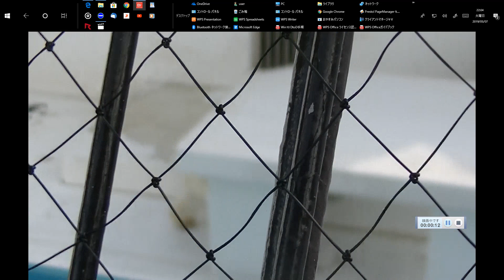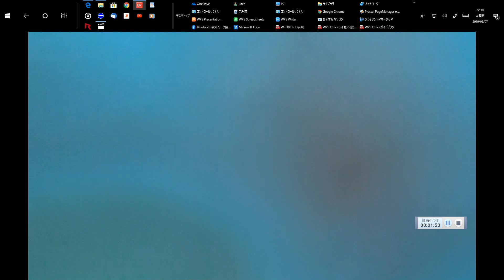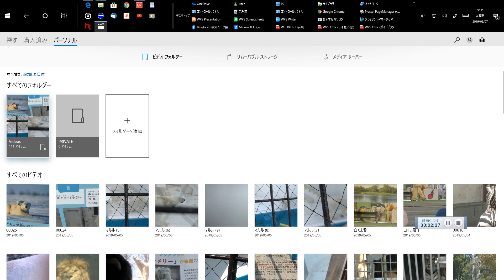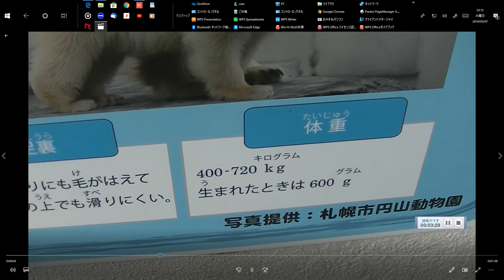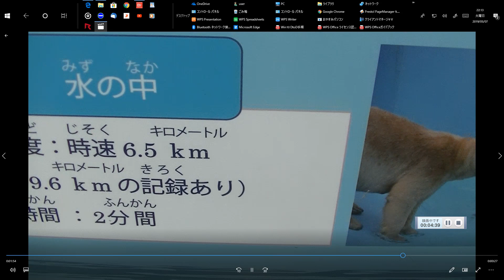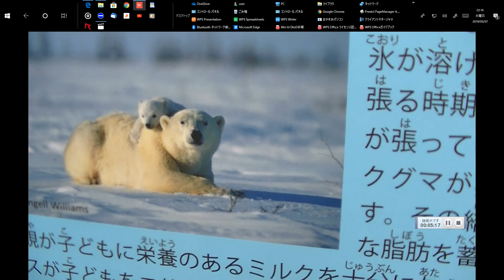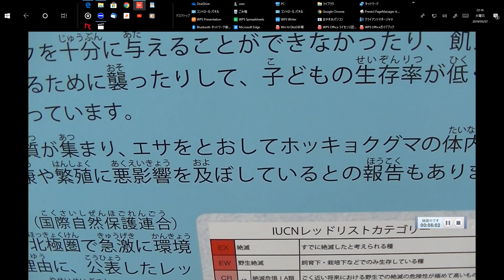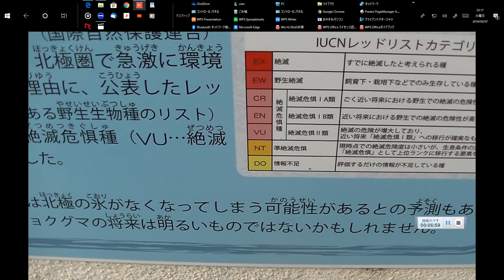マルルと北極圏について。画像を継ぎ足しており多少 動画が乱れています。申し訳ございません。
見難いです。動画が乱れています。約７分くらいですが、マルルと北極圏の現状について見て下さい。そして今　日本では、メスの個体が多く(オス）お婿さんが、いません。では今後どうするのか？ロシアにオスを借りると言う非常に難しい状況です。ロシアから日本での飼育環境やエサも、ロシアの指導に基づきお借りするとの見解です。日本国とロシア国では、国の広さが違いすぎるので、この問題は、非常に難しいのです。季節も違いがある。今のままでは、日本国内で北極熊を見ることが出来ません。